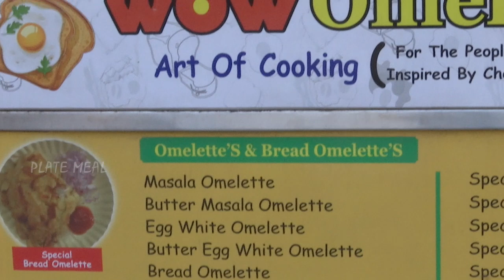How To Make Bread Omelette Recipe | Street Side Bread Omelette | Street Food